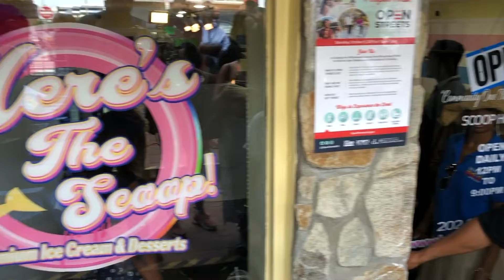PIFT @Ice Cream Shop